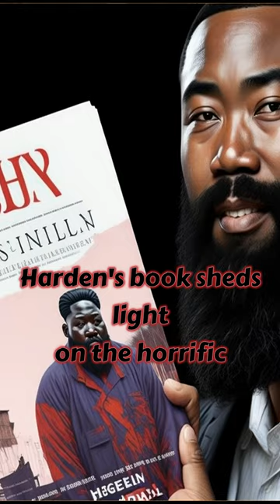Escape From Camp 14 in 60 Seconds: A Book by Blaine Harden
Hi, welcome to my YouTube shorts. Today I want to tell you about a book that blew my mind: Escape from Camp 14 by Blaine Harden. This book is the true story of Shin Dong-hyuk, who was born and raised in a North Korean labor camp, where he endured unimaginable horrors and brutality. He knew nothing of the outside world, until he met a fellow prisoner who told him about life in China and South Korea. Shin decided to risk everything and escape from the camp, becoming the first known person to do so. His journey was full of danger, pain, and betrayal, but also courage, hope, and freedom. This book is a powerful and eye-opening account of life inside the most repressive totalitarian state in the world, and the human spirit that can overcome it. If you want to learn more about Shin’s story and the situation in North Korea, I highly recommend you read this book.